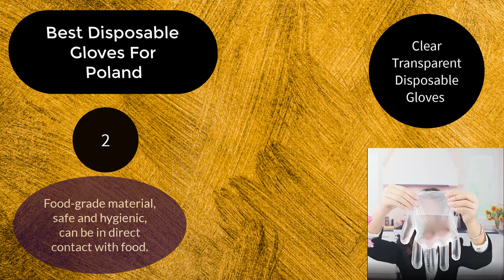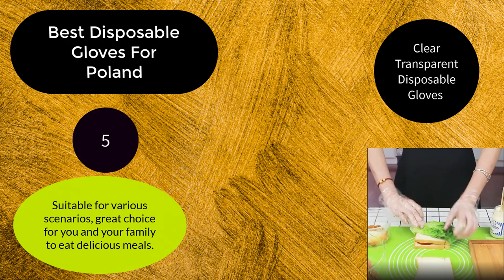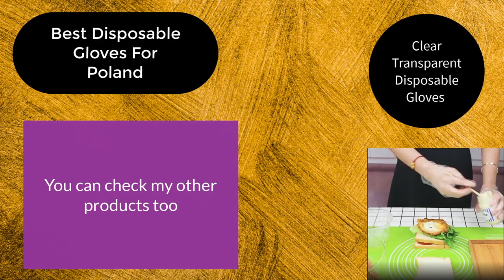Best Disposable Gloves For Poland I aliexpress polska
Brand Name: Meltset
 I aliexpress polska
Specifics:

Material: Waterproof PE
Size: 9.5 "x 9.85"; 24.5*14cm
Color: Clear
Packing included: 50 pcs or 100pcs glove
Best Disposable Gloves For Poland,nitrile gloves,best disposable gloves,best disposable gloves to buy 2020,biodegradable disposable gloves,vinyl gloves,best resistant disposable gloves,high quality disposable gloves,best disposable gloves for various areas,non-powdered gloves,powder free gloves  aliexpress polska online shopping

Features:

1. Waterproof PE material, lightweight and portable, easy to use.
2. Food-grade material, safe and hygienic, can be in direct contact with food.
3. Safe and non-toxic, acid-resistant, oil-resistant, corrosion-resistant, non-sticky.
4. Easy to stretch, non-slip, no holes and leakage, easy to use.
5. Protect both hands, unisex, away from water and oils.
6. Suitable for various scenarios, great choice for you and your family to eat delicious meals.